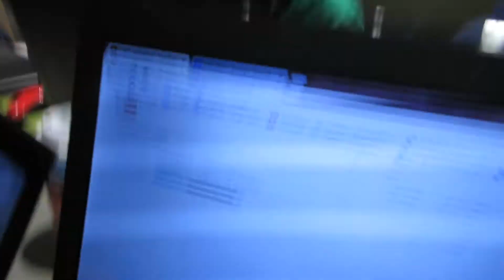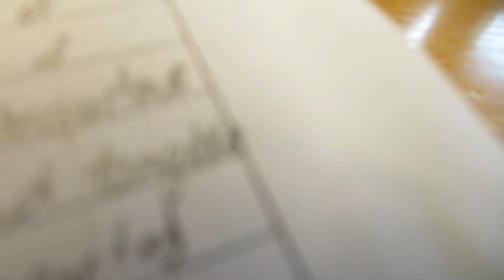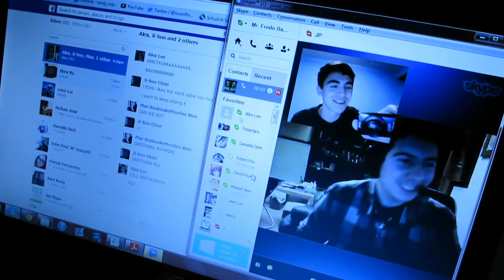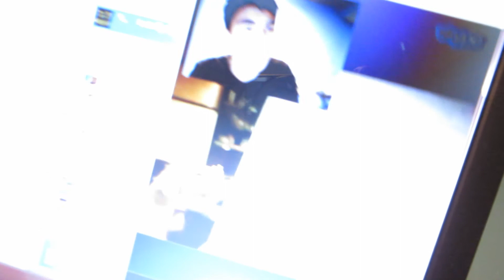November 18 - Meet all my Asian frandz!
Join me as I introduce all my lovely friends and have some lovely ham for dinner!